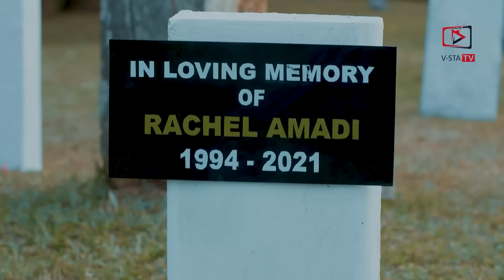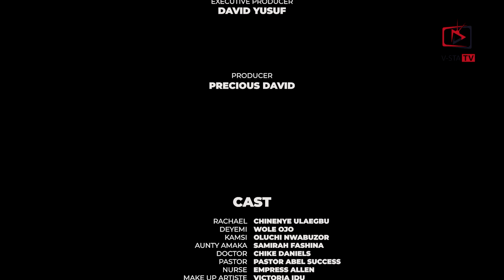She Has All I Ever Wanted In A Woman, How I Wish This Love Could Last For Ever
FATE